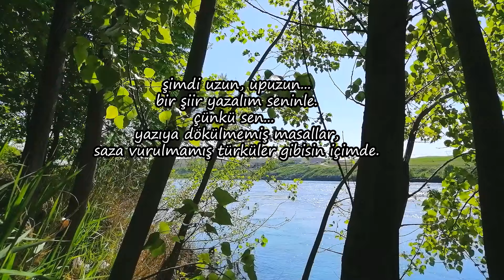AHMET ERHAN - ŞİMDİ UZUN, UPUZUN...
şimdi uzun, upuzun...
bir şiir yazalım seninle.
çünkü sen...
yazıya dökülmemiş masallar,
saza vurulmamış türküler gibisin içimde.

madem ki yaşam bu.
madem ki taşın taş olmaktan öte, bir umarı yok.
bir türkü söyle kadınım
yürüsün dünyaya mutluluk..

iki kişilik bu yalnızlık
bize yeter de artar bile..

bilmem neresinde yanıldım ben bu hayatın ?
ama çok uzakta biri var...
kaçarak seviyor beni.

seni yaşanmamış bir çocukluk gibi sevdim

Sende sonsuzluğa doğru akan bir şeyler var.
İnsanın şiire inanası geliyor.

neyse...

vaktim yok, evde yalnızlığım bekliyor.